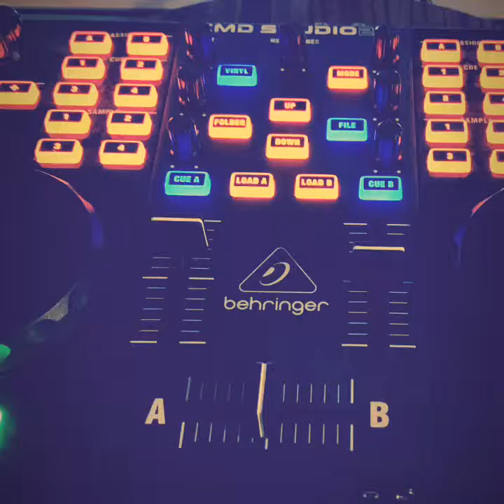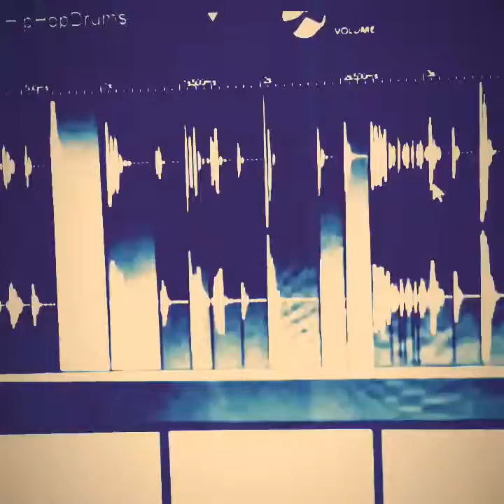Action In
Beats By Mr Evans Tha Beat Wizard 🧙🏾‍♂️